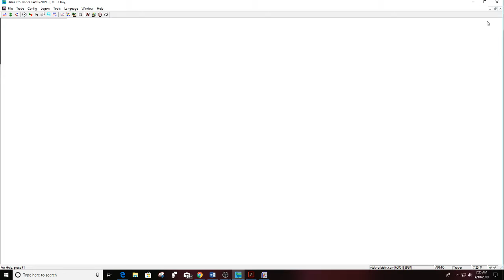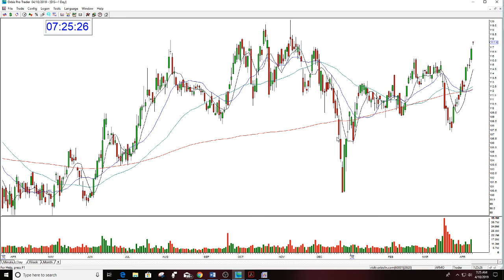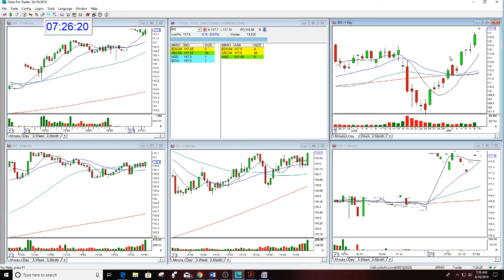DIS OPTION CALL ANOTHER AMAZING CALL MELISSA ARMO STOCK SWOOSH 4-10-2019